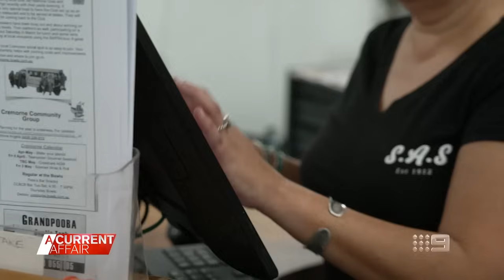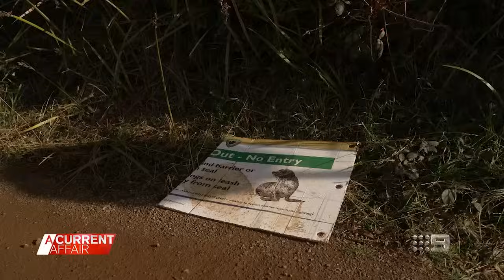Conservationists relocate famous seal so fans don't 'love him to death' | A Current Affair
| The Tasmanian government wants to protect Neil the seal's location from the public, to help keep him safe. (Broadcast 20 May, 2024)